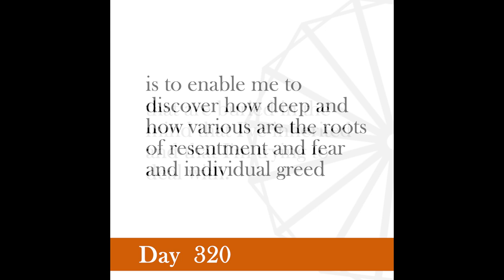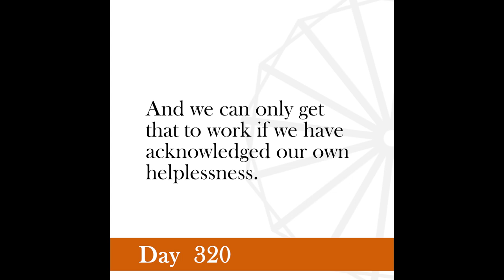Nonviolence Daily | Day 320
The spirit of nonviolence necessarily leads to humility.
-Gandhi, Young India, January 12, 1921